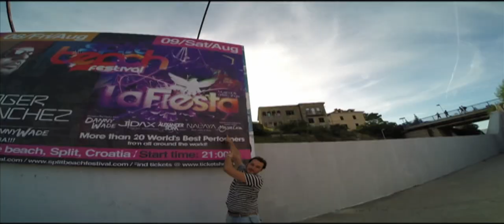Miguel Lara - Playing Around The World Vol.1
Miguel Lara,
International electronic spanish violinist playing in Paris (France), Split, Zagreb, Dubrovnik, Novalja ("La Fiesta" Tour in Croatia), Seoul, Busan (South Korea with Supermartxé) and Dubai (Arabic Emirates)